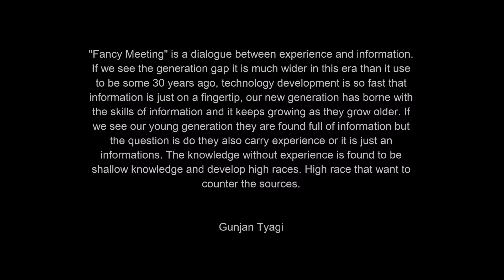Tsukuba AIR 2016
This work was produced in Tsukuba Artist in Residence Program 2016 in Tsukuba. I would like to pay special thanks to Mr. Masaru Yamada and Masaru Imada and Tsukuba team and all the participating artists.

Concept:

"Fancy Meeting" is a dialogue between experience and information.
If we see the generation gap it is much wider in this era than it use to be some 30 years ago, technology development is so fast that information is just on a fingertip, our new generation has borne with the skills of information and it keeps growing as they grow older. If we see our young generation they are found full of information but the question is do they also carry experience or it is just an information's. The knowledge without experience is found to be shallow knowledge and develop high races. High race that want to counter the sources.